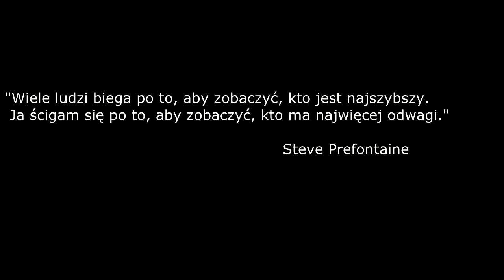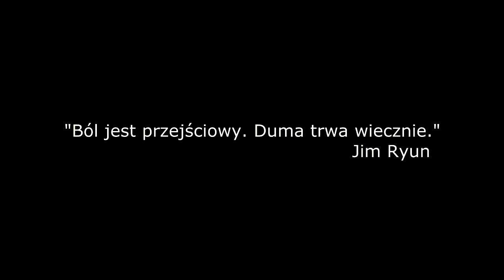21 bieg na Ślężę Sobótka